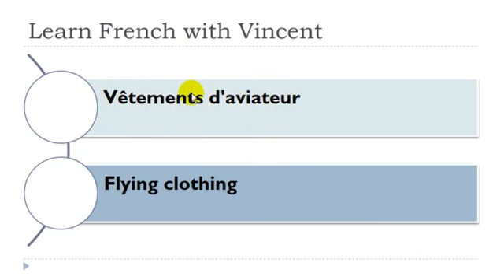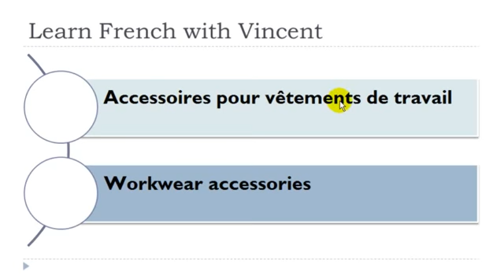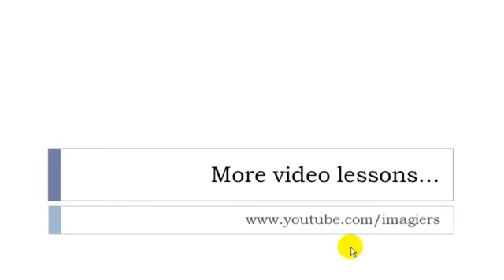Francouzsky lekce Vêtements professionnels